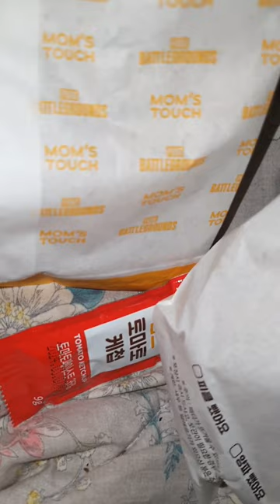맘스터치 그릴드 비프 버거 의외로 맛있었다